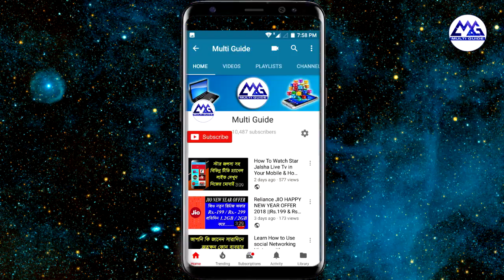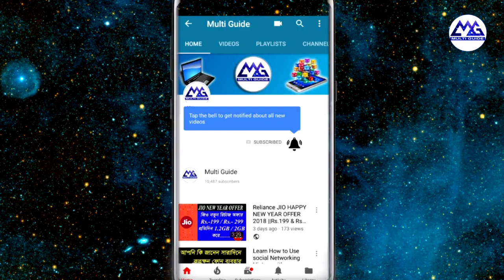ক্রেতা সুরক্ষা বা সচেতন ক্রেতা । kreta suraksha daftar | Consumer forum | WB Consumer Affairs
how to complain in consumer court ONLINE | jago grahak jago | KRETA SURAKSHA
Consumer Protection Act 1986 in Bengali | Consumer Rights in India | Consumer Protection Details
Kreta Suraksha Mela